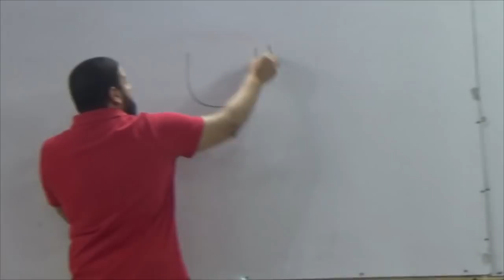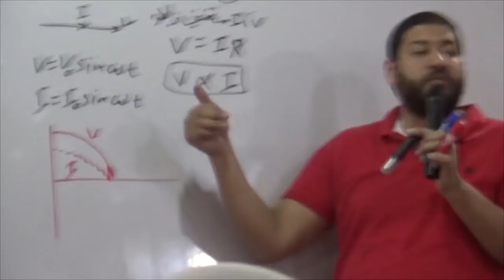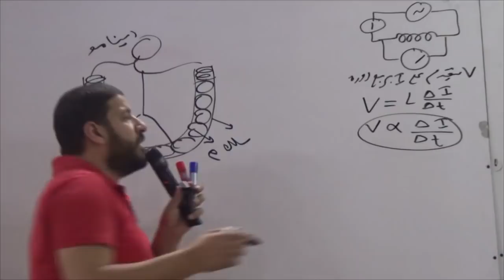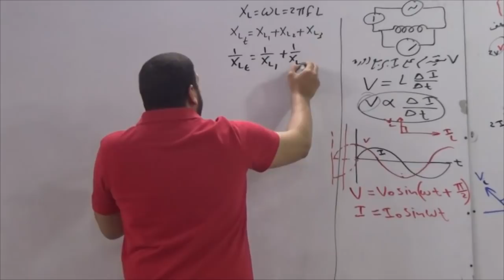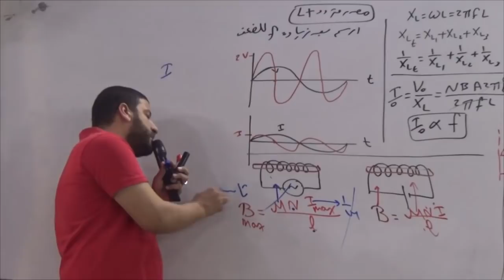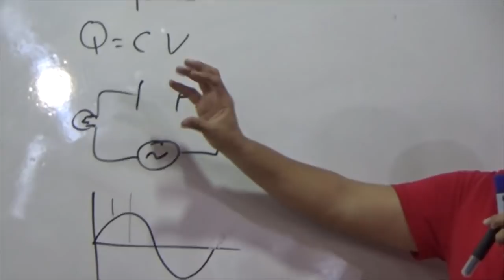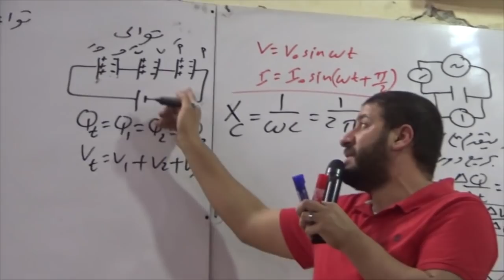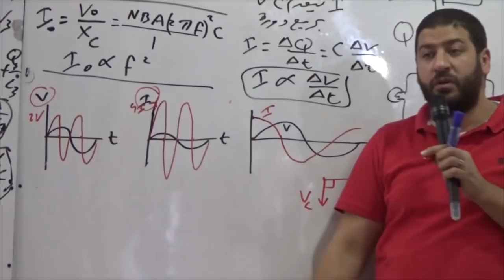مراجعة الفصل الرابع - الجزء الأول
تم تصوير هذه المحاضرة بتاريخ مايو 2019